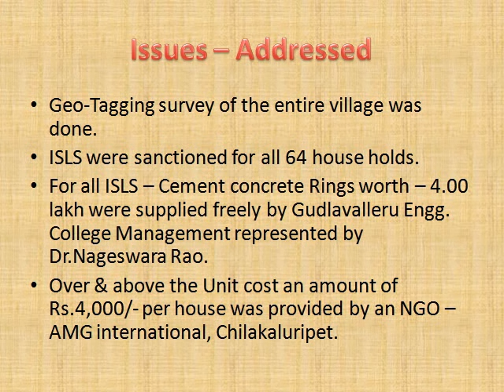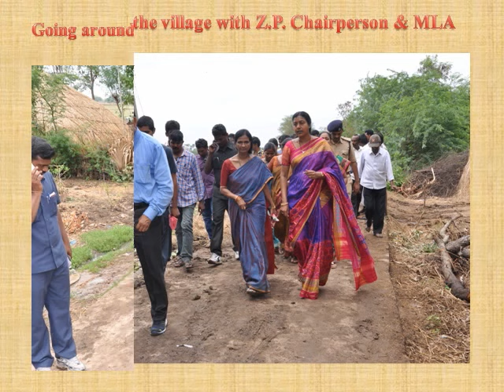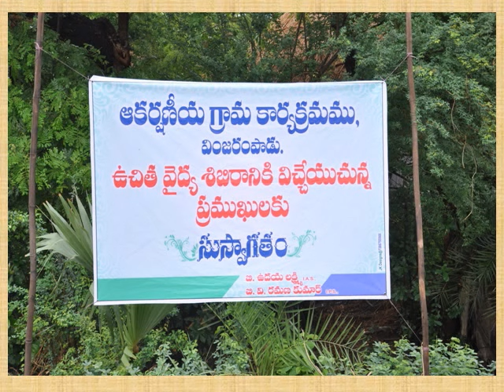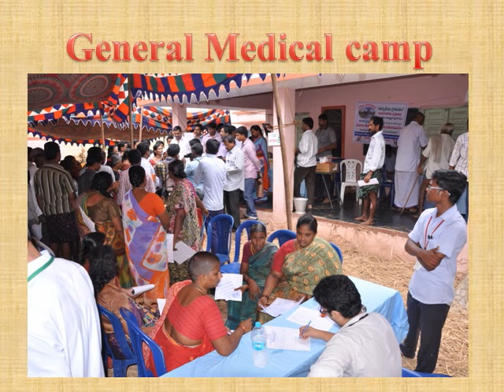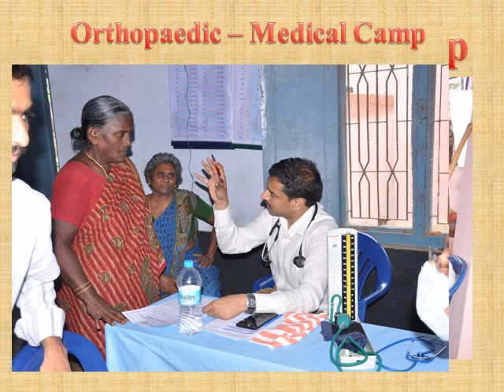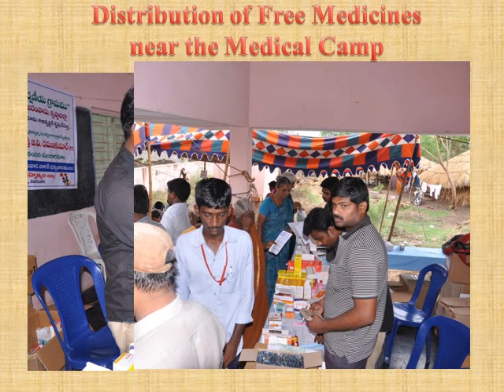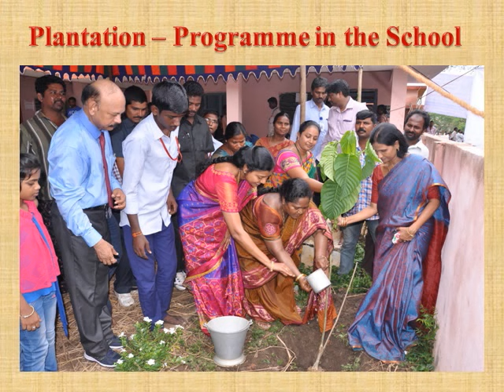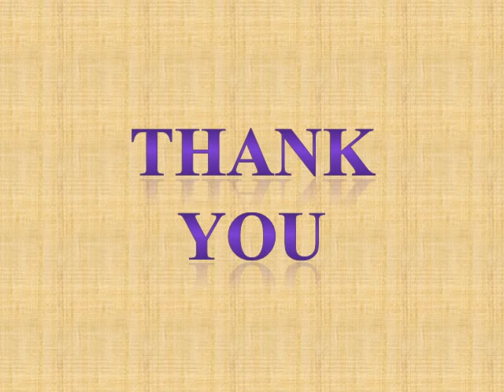Smart Village - VINJARAMPADU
Uday Lakshmi Partner of Vinjarammpadu Panchayat conducted Mega medical camp to address health issues utilising the services of Ayush hospitals.